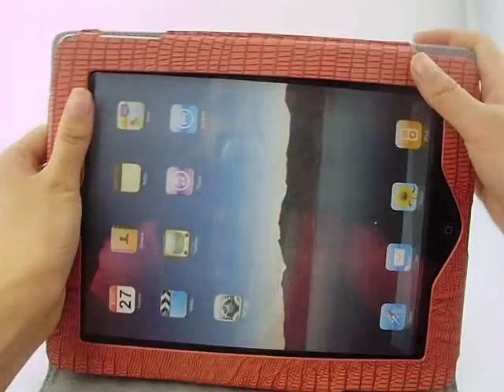Crocodile PU Leather Cover Case For iPad 2 - Red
This case is specially designed for iPad 2. The full PU leather material touches soft. A frame-like cover can fully protect it against unwanted damages while keeping it easy to access to all jars.